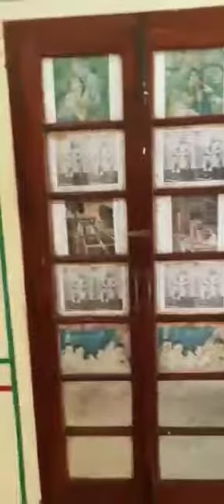City palace Udaipur Galleries, Sheesh Mahal,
City Palace Udaipur Sheesh Mahal within city